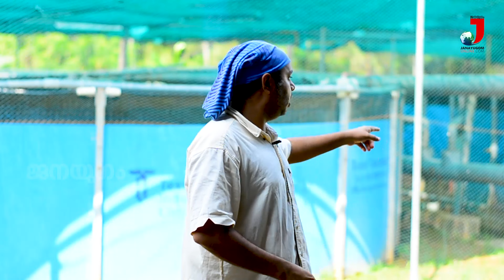കേരളത്തിലെ ഏറ്റവും വലിയ ഫിഷ്‌ ഫാമിന്റെ വിജയരഹസ്യം അറിയാം, Rosen Fisheries Thrissur, Krishiyugom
കേരളത്തിലെ ഏറ്റവും വലിയ ഫിഷ്‌ ഫാമിന്റെ വിജയരഹസ്യം അറിയാം, മീനിന്റെ വായിൽ നിന്ന് മുട്ടയെടുക്കുന്നതു മുതൽ വിരിയിച്ച്‌ വളർത്തി വലുതാക്കുന്നതു വരെയുള്ള കാഴ്ചകൾ കാണാം, Success Story of Fish Farming in Kerala | Krishiyugom | Rosen Fisheries, Thrissur, Phone